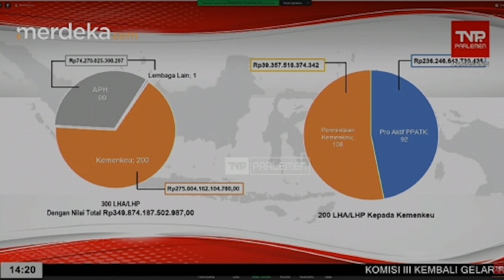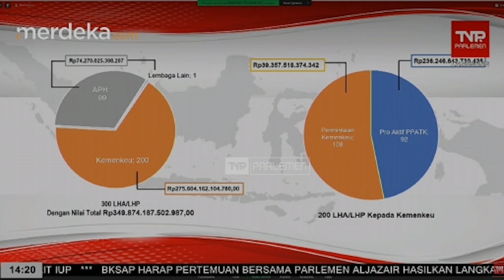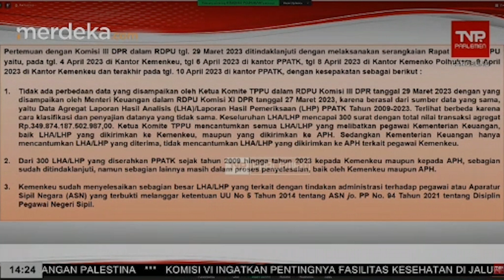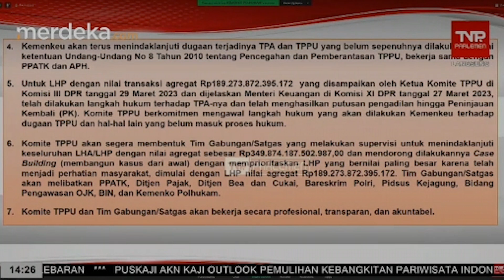[FULL] Mahfud Gamblang Buka Soal Rp349 T ke DPR, Tegaskan Tak Ada Beda Data!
MERDEKA.COM - Menko Polhukam Mahfud MD kembali menghadiri rapat dengan Komisi III DPR di Kompleks Parlemen Senayan, Jakarta, Selasa (11/4). Dalam paparannya, Mahfud menegaskan tidak ada perbedaan dengan Menkeu Sri Mulyani.

Dalam rapat, juga dihadiri Kepala PPATK Ivan Yustiavanda. Ketiganya hadir sebagai Komite Koordinasi Nasional Pencegahan dan Pemberantasan Tindak Pidana Pencucian Uang (TPPU).